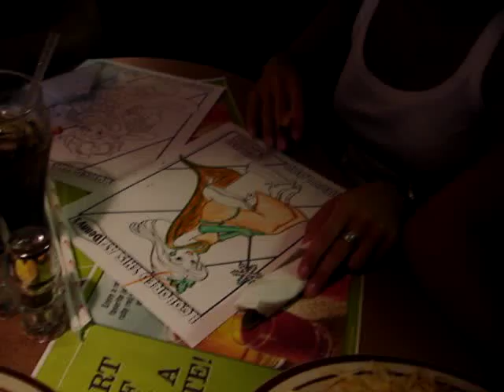Orlando - FL- USA- Dennys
Meu trabalho em Orlando na Florida em 2004. Garçon do Dennys Restaurant